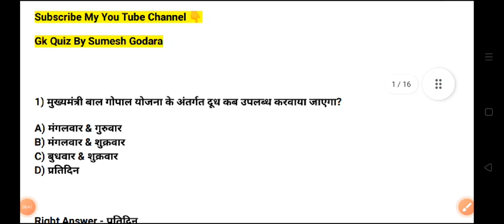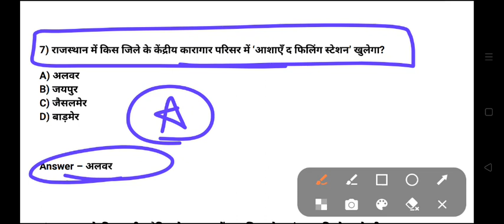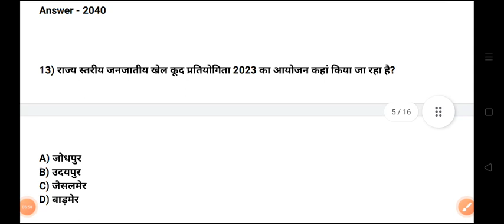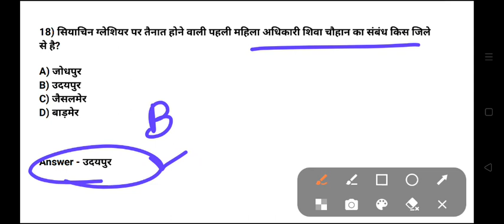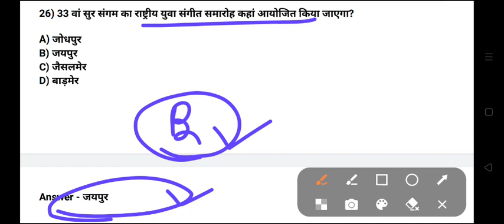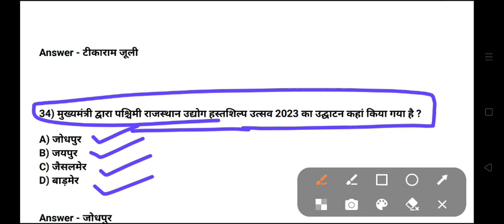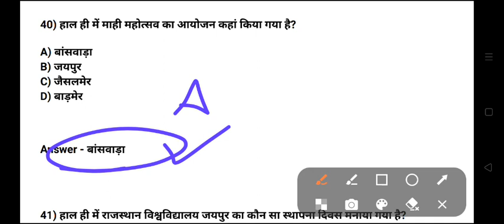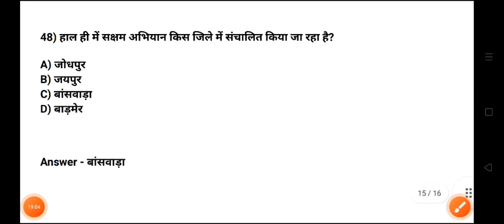PTI 2nd Grade Rajasthan Current Affairs Part 6| PTI 2nd Grade Model Paper | PTI 2nd Grade Admit Card